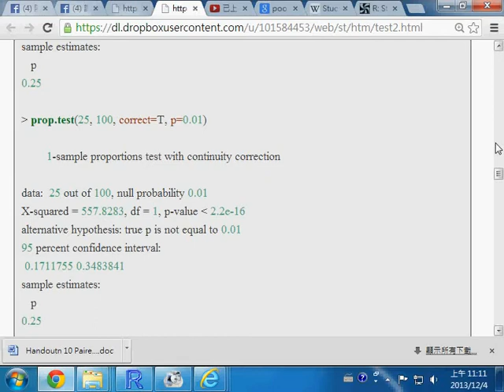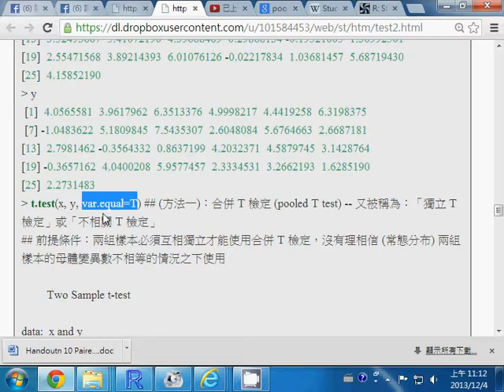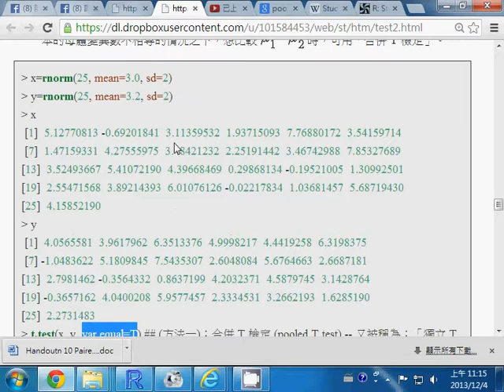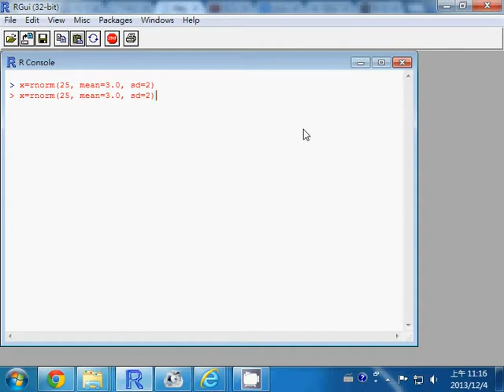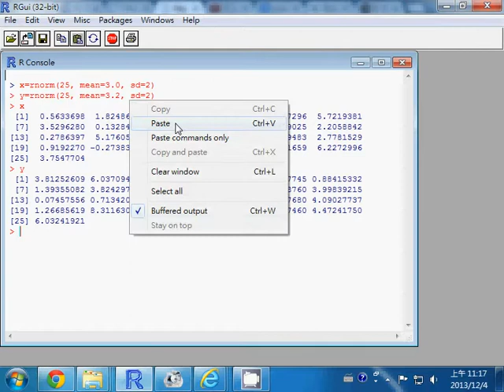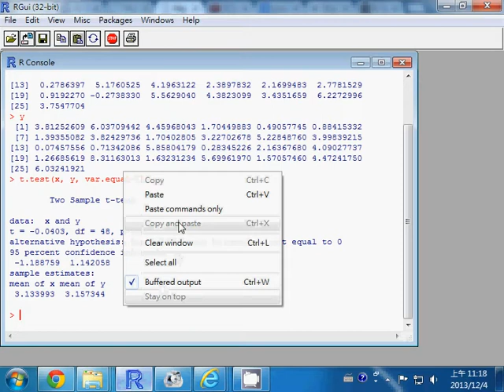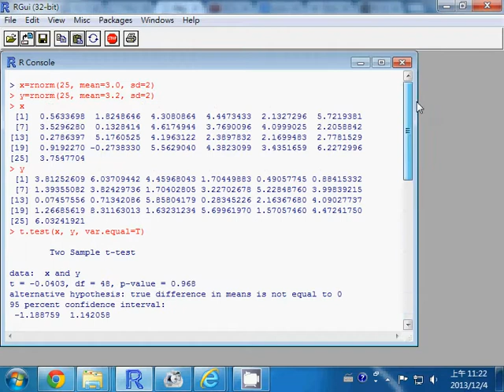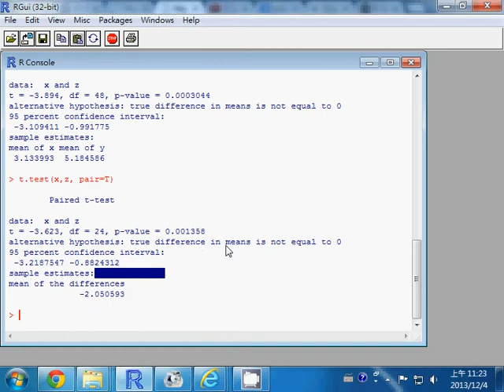機率統計：兩組樣本的平均值檢定 -- st 2sampleTest